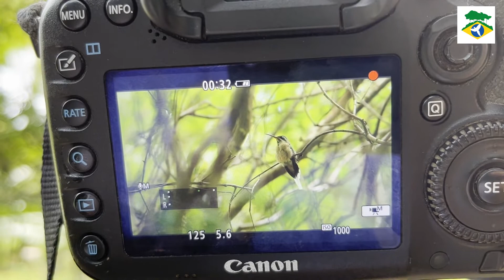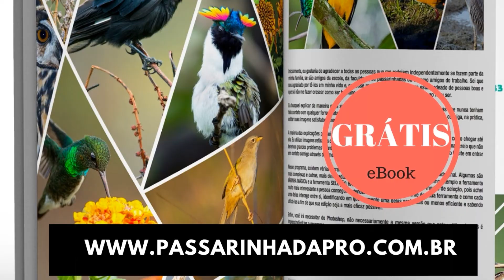Vlog IBFN 13- MOMENTO ÚNICO! Filhotinho de BEIJA-FLOR flor pela primeira vez no NOSSO JARDIM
CURSO COMPLETO DE EDIÇÃO DE IMAGENS!

Quer mais informações? temos um vídeo explicativo e te mostramos todos os conteúdos abordados no curso, clicando no link abaixo:

A ideia é mostrar, literalmente, o meu dia-a-dia e tudo o que existe nos bastidores do nosso Jardim dos Beija-flores. Documentar também o set das nossas viagens, e dentro de cada (vídeo/blog) falar sobre pontos importantes de fotografia, passarinhadas e edição.

Nesse VLOG eu vou falar:
- O dia que encontrei um filhote de beija-flor pela primeira vez no nosso Jardim.

Para MAIORES INFORMAÇÕES E AGENDAR SUA SHORT TRIP, clique no link abaixo e nos envie um whatsapp para:

São vídeos sem produção nenhuma, sem filtro, sem muitos cortes, sem trilha sonora e sem roteiro, mostrando a realidade mesmo! De maneira bem despojada, descontraída e para você de fato entrar em cena com a gente!

Vem comigo?